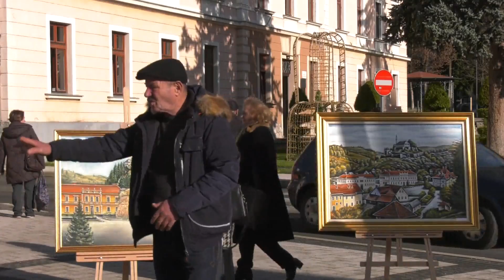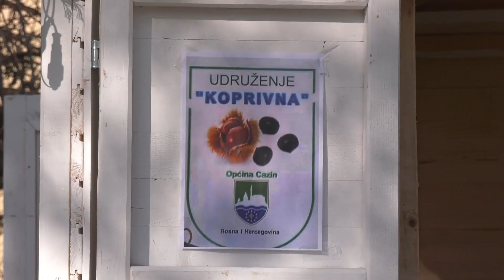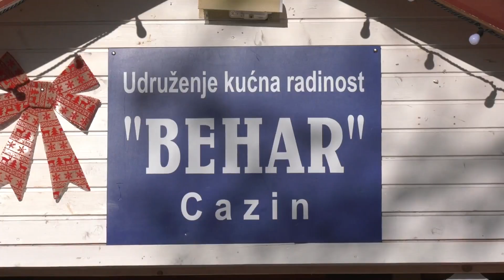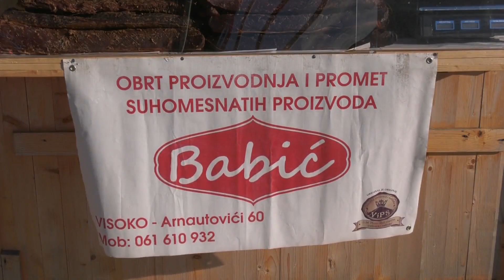POSLIJEPODNE UZ RTV USK - PRIČA: CAZINSKA ZIMSKA PRIČA